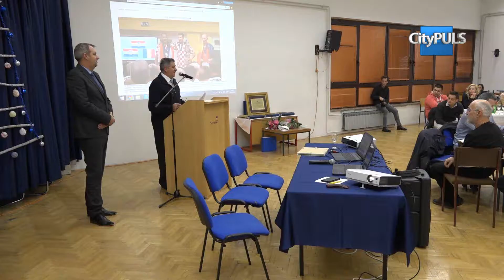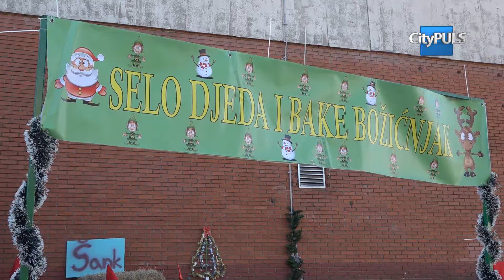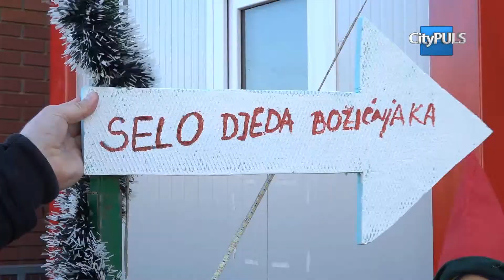CITY PULS 30-12-2017 (emisija 43)